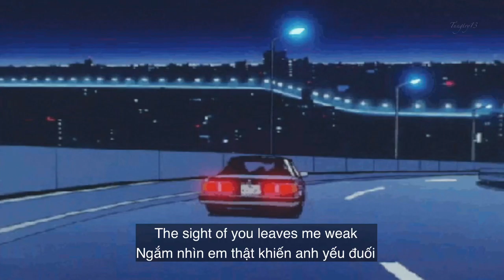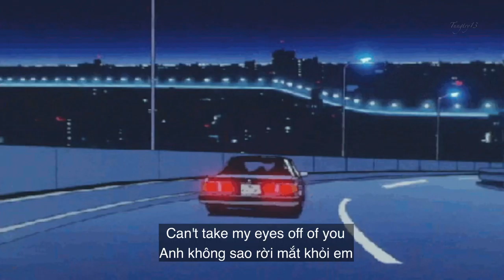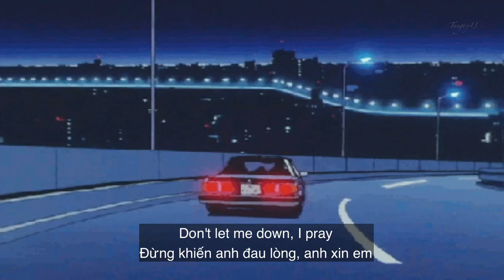[Vietsub+Lyrics] Can't Take My Eyes Off You - Joseph Vincent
Video Editor: Tungtry
Translator: Tungtry
Song: Can't Take My Eyes Off You
Singer: Joseph Vincent

Background : Collectibles on pinterest.​

Lyrics :
There's nothin' else to compare
To warm the lonely night